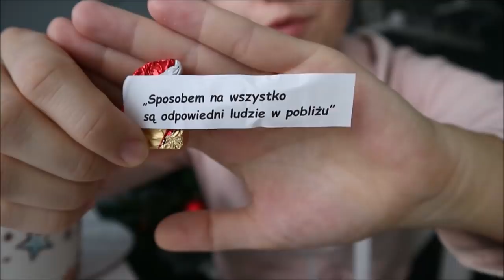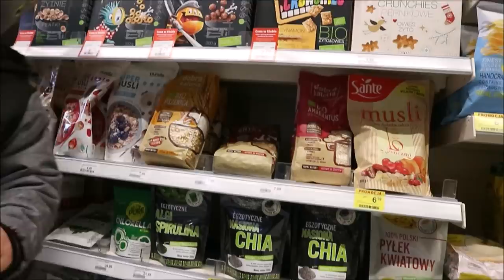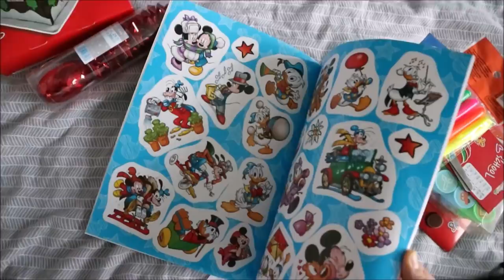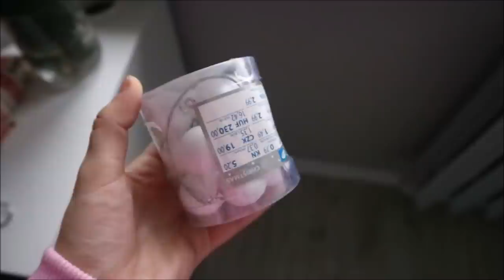Choroba do Nas zawitała 🎅🏻 Vlogmas 15🎅🏻